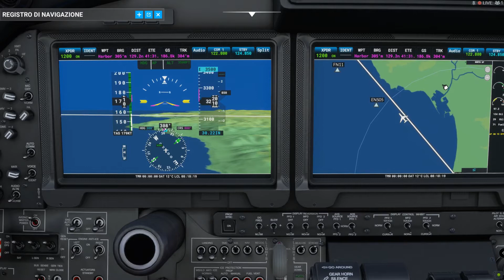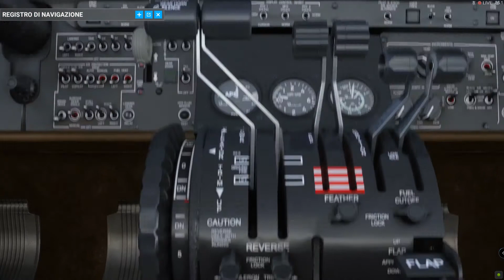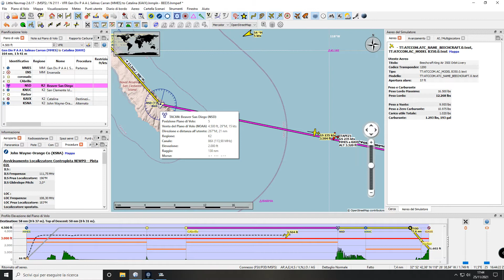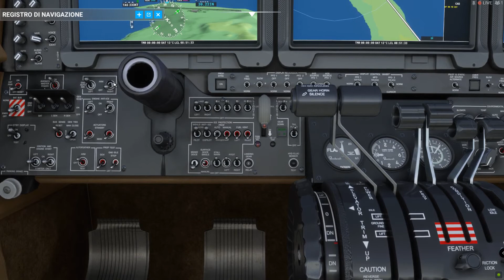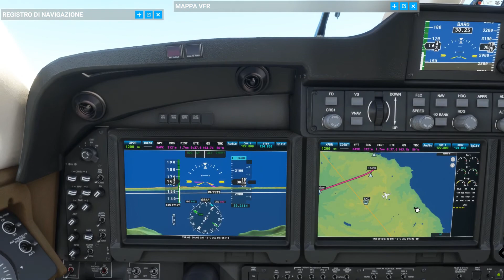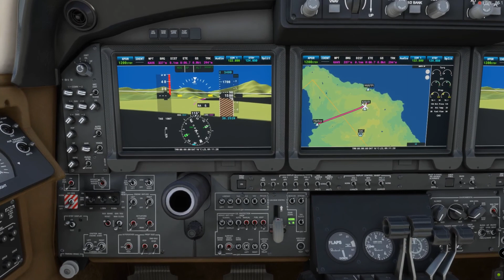Ensenada Airport (MMES) - Catalina Airport (KAVX)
WT - IVAO - Track 9 - TOUR ALFA 2021 - Be 350i - Microsoft Simulator 2020 System